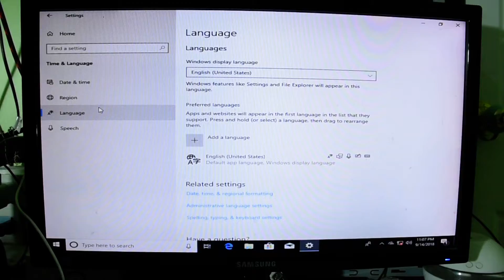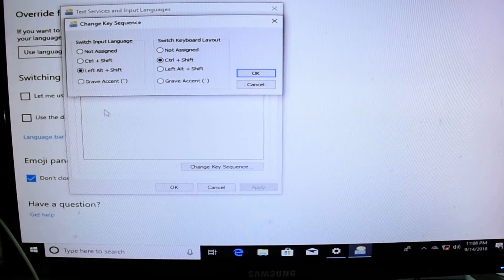วิธีทำปุ่มสลับภาษาบน Windows 10 อัพเดท 2019